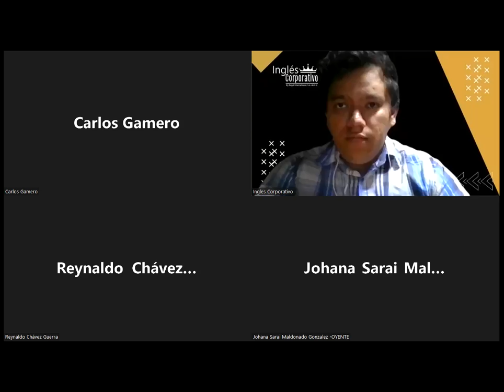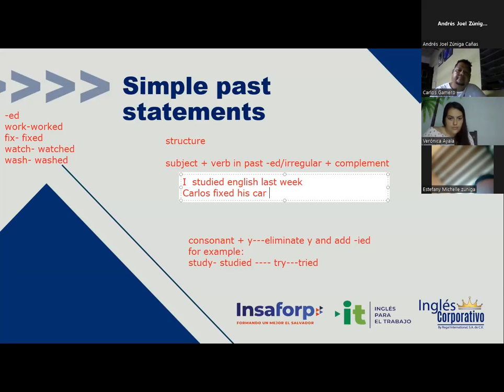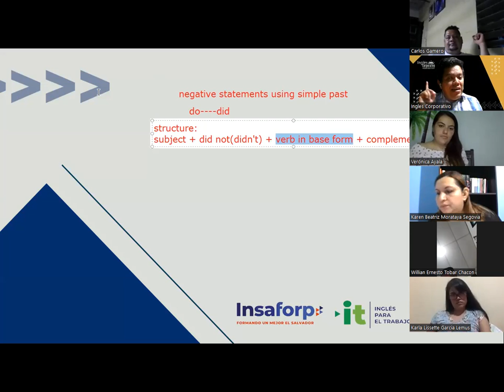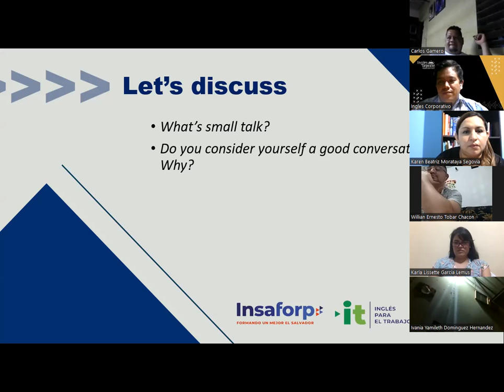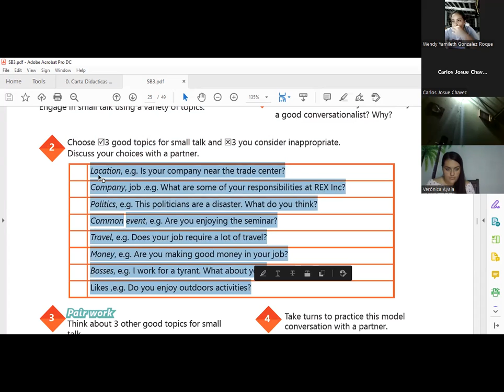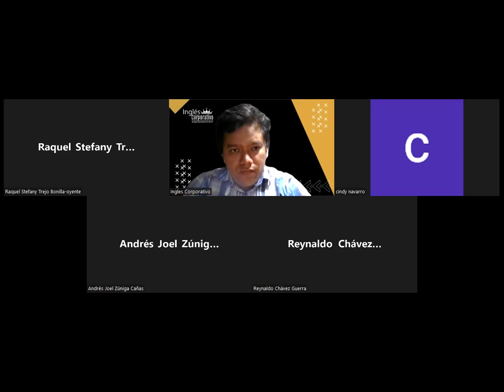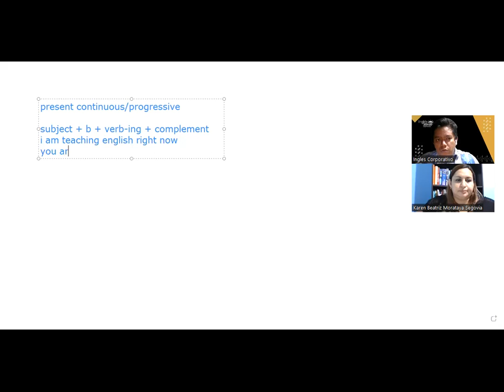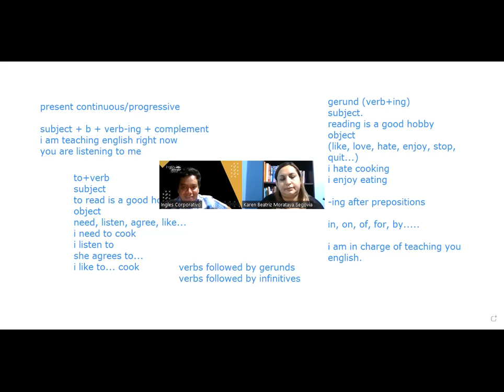Ingles Corporativo-09-05-2022-Talking About your Company Vocabulary Practice